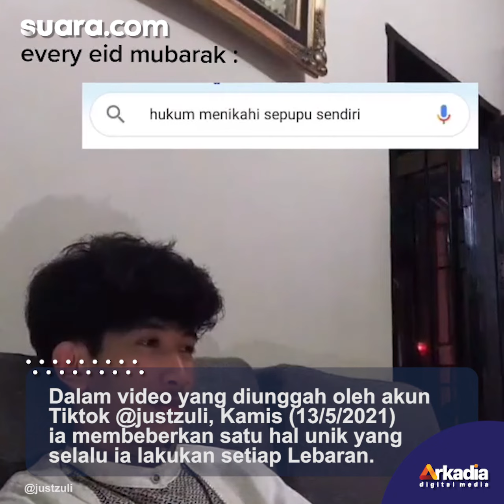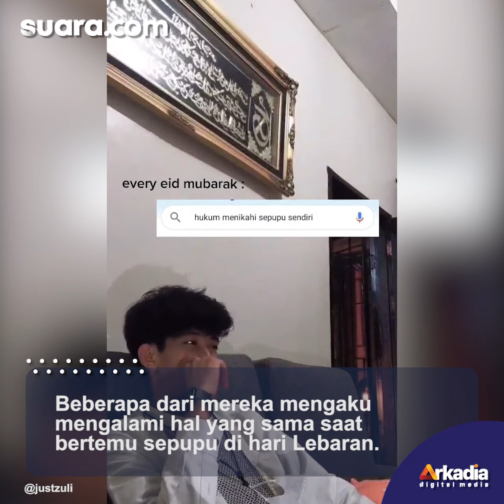Lebaran Ketemu Saudara Good Looking, Auto Googling 'Hukum Nikahi Sepupu'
Pemuda tersebut mengaku selalu melakukan hal ini usai silaturahmi dengan sepupu di hari raya Idul Fitri.

Dalam video yang diunggah oleh akun Tiktok @justzuli, Kamis (13/5/2021) ia membeberkan satu hal unik yang selalau ia lakukan setiap Lebaran.

Pemuda tersebut mengaku selalu mencari-cari referensi soal hukum menikah dengan saudara sepupu di mesin pencarian google. Selengkapnya dalam video ini.